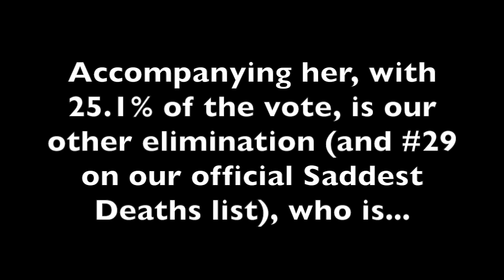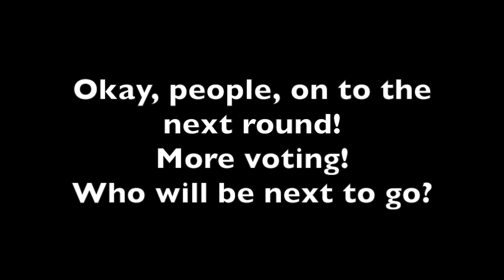The New and Improved Ultimate Escape the Night Saddest Deaths Tournament (Round 4)